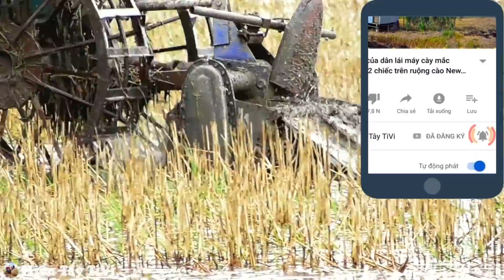Hú hồn chim én máy cày Iseki TS2210 độ xa cỡ nào cũng lội bùn vô coi mới được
Máy cày Iseki TS2210 một cầu đang chạy xới đất tát nhất tại đồng Tân Châu An Giang